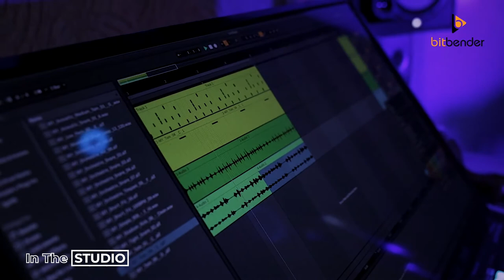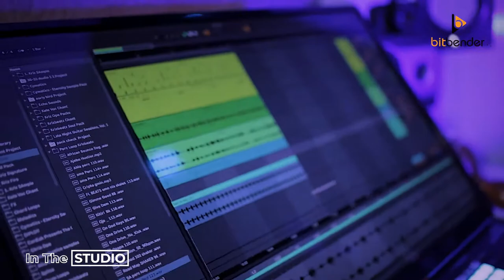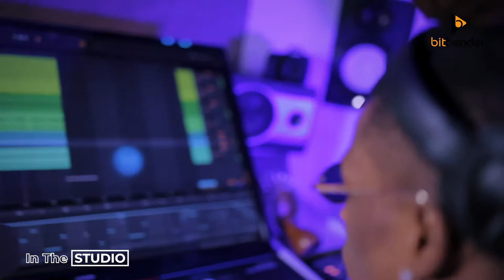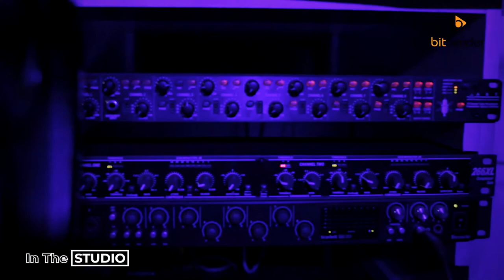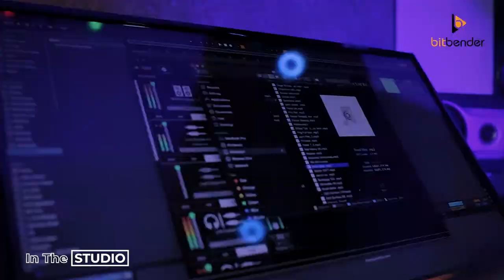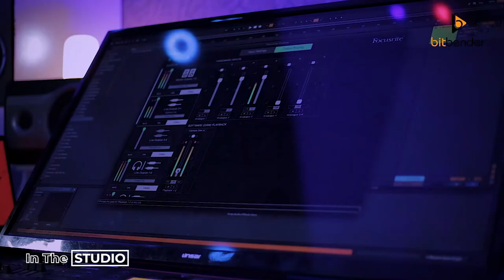In The Studio With KrizBeatz The Drummer Boy: Tekno "Pana" producer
Once in a while, we delve into the mind of producers, and today we're going with Chris Alvin Sunday aka KrizBeatz the Drummer Boy. The Pana producer has worked with lots of artists and he is still going strong. Let's hear his production story while he also produced a fresh beat for us in the process.

Check out one of the most convenient production headphones by OneOdio